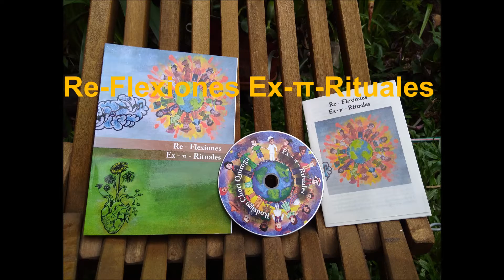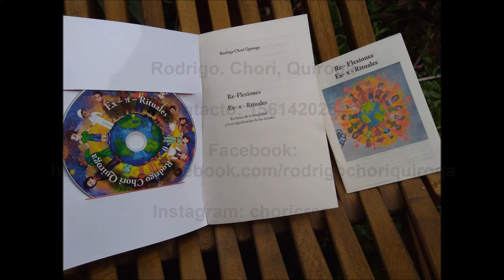Presentacion Fisica de Re-Flexiones Ex-π-Rituales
"Se ha hecho canción y letras mi paso por este mundo"

A unos días de mi natalicio, nace esta obra litero auditiva llamada: Re-flexiones Ex-π-Rituales.

Significa simbólicamente una cantidad infinita de cosas. Por empezar que el lugar a donde fui a buscar los CDs es justo enfrente de donde vivía cuando empecé a componer la música y a escribir los textos, allí dónde nací y morí varías veces... Hoy nace esta obra que cierra un ciclo que empezó en mi nacimiento y concluye a mis 35 años.

Quiero agradecerme por haberme permitido expresarme y compartir procesos muy profundos, agradecer a todxs los que han hecho posible esto desde distintos lugares y ejerciendo distintos roles. Agradecer a Dios por elegirme como canal para expresarse a través de mí. A dos personas fundamentales en esto Gastón Poirier y Malena Zungri, uno por hacerlo posible y la otra por la inspiración. Gracias!
Gracias a todxs las per-sonar(s) que animaron con sus almas y sonidos las canciones, en todos sus casos grandes músicos y excelentes personas.
El año que viene se viene la presentación??? Lo pondremos como intención para el año próximo! Ojalá!
Bueno largo, suelto y que sea lo que sea porque así es!